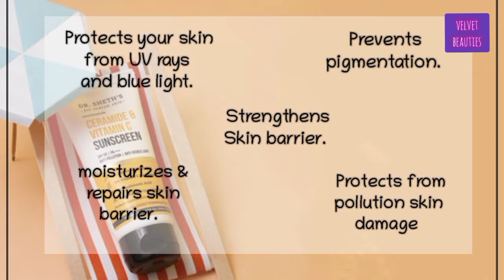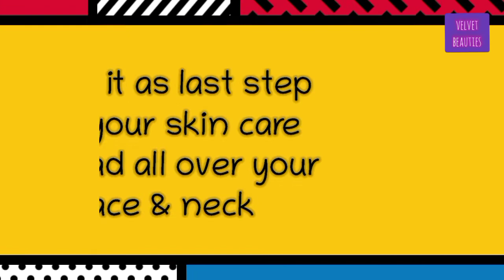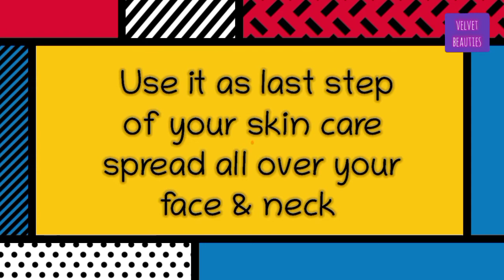NEW DR.SHETHS CERAMIDES & VITAMINC SUN SCREEN